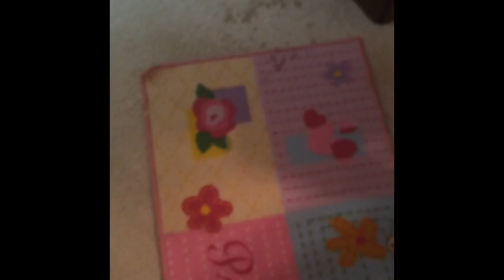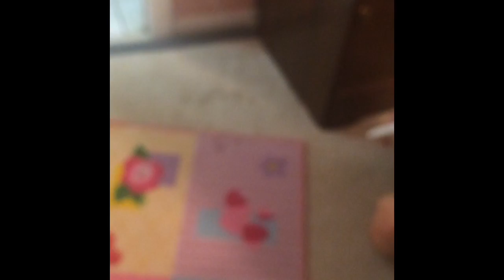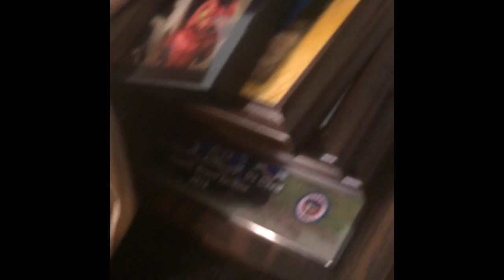Cat Peed on the floor prank